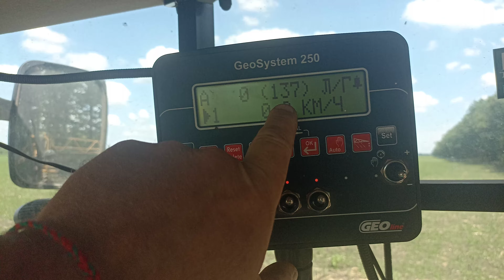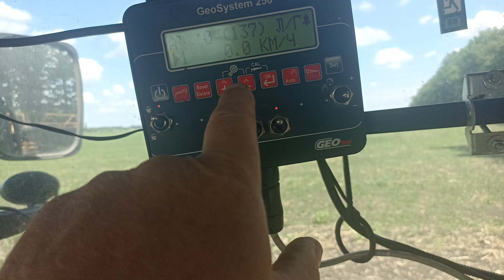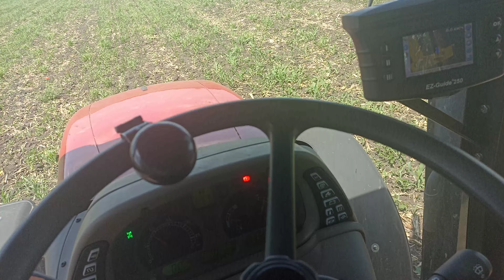Огляд оприскувача "Одіссей" від "Богуславська сільгосптехніка"